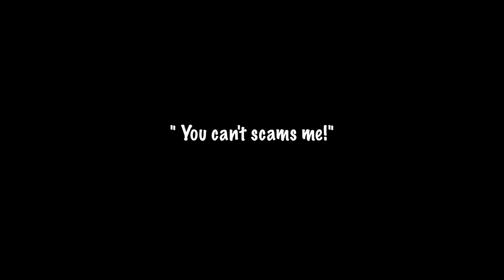Cute Shih Tzu Puppy's Reaction To Someone Crying Over Nothing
Watch how Borgy the Shih tzu reacts to someone crying for no reason

Recommended Products For Your Fur Babies:

Borgy's Dog Vitamins That Makes Him So Healthy & Smart:

Borgy's Favorite Dog Treats For His Training Tricks:

Borgy's Dog Food :

Borgy's Dog Treats For A Healthy Teeth:

Furbo Dog Camera:

Borgy's All Natural Pet Shampoo:

Borgy's Wish Bed: